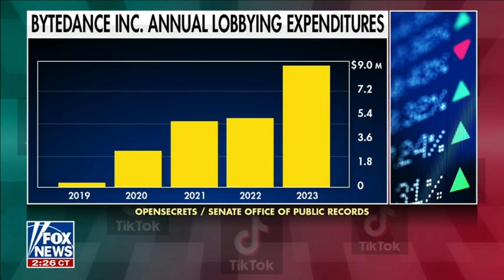Blackburn On Fox News: TikTok's Campaign To Stop Lawmakers Demonstrates The Danger of the CCP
Senator Marsha Blackburn joined Martha MacCallum on Fox News to discuss the classified briefing Senators received on the TikTok threat.